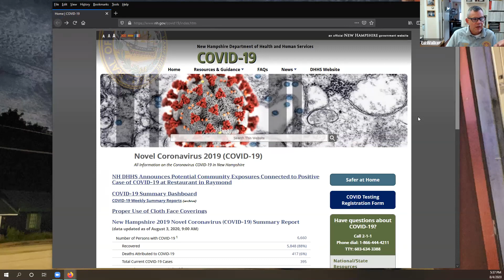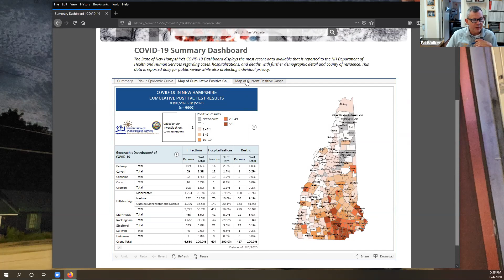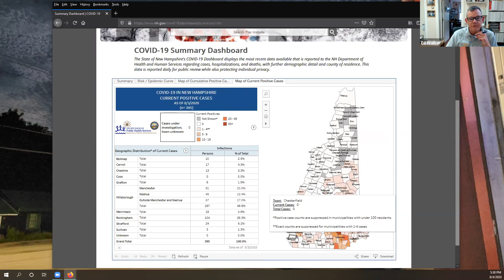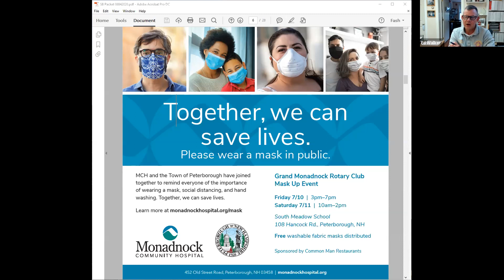Select Board Meeting 8/4/2020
PLEASE NOTE:  Comcast Channel 22 and UStream will be offline for a planned upgrade the week of August 3, 2020.  To watch the meeting live, please go to our Facebook page (see the link below).  A recording of the meeting will be uploaded to UStream.

On Tuesday, August 4, 2020, The Select Board will meet remotely pursuant Emergency Order #12 issued by Governor Sununu.

In an effort to promote social distancing and still encourage participation with residents, we will also broadcast the meeting on Facebook Live and take questions through that platform.

Those persons who wish to participate in the meeting but are unable to stream the meeting may submit their questions or comments in writing to or by phone to x.101

SELECT BOARD MEETING AGENDA
TOWN OF PETERBOROUGH
Tuesday, August 4, 2020 – 5:00 PM
1 Grove Street, Peterborough, New Hampshire

Appointments
5:00pm – Hope Taylor and Peter Laroche – Affordable Housing Proposal
5:15pm – Chief Walker

    Update on COVID-19
    MaskUp Campaign

New Business
2020 Assessment to Sales Ratio and Proposal for Partial Statistical Update

Old Business
Review and Approval of Minutes of June 23, 2020

Other Business

Consent Agenda
Correspondence:
Loretta Laurenitis to Select Board re: Complaint Regarding Protest Petition Process and response 7/9/20
Steven Brouillette to Select Board re: Internet Service and response 7/14/20
Kevin Brace to Select Board re: Refusal to Serve on Zoning Board of Adjustment, 7/15/20
Tracy Wagoner to Select Board re: Masks and response, 7/27/20

Building Permits:
BP20-75; Quinn; 91 Greenfield Road; Deck
BP20-76; Fox; 30 Orchard Hill Road; Electrical
BP20-77; Stanbury; 45 Blueberry Lane; Electrical
BP20-78; Humphrey; 82 Union Street; Plumbing
BP20-79; 115 Wilton Road; Labnon; Reno
BP20-80; 452 Old Street Road; MCH; Tank Pad
BP20-81; 21 Burke Road; Blanchette; Barn
BP20-82; 2 Concord Street; PTL; Reno and Addition

Demolition Permit:
DP20-7; 29 High Street; 5 Terre LLC; Barn Demo

ADJOURN